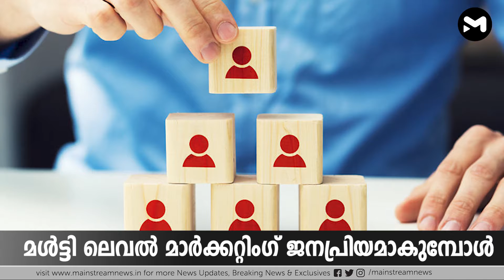മൾട്ടി ലെവൽ മാർക്കറ്റിംഗ്; അംഗമാകുമ്പോൾ ശ്രദ്ധിക്കേണ്ട കാര്യങ്ങൾ | MAINSTREAM NEWS | SPECIAL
അടുത്തിടെയായി വളരെയേറെ ജനപ്രീതി നേടിയ ഒരു പ്രത്യേക തരം വിപണനരീതിയാണ് മൾട്ടി ലെവൽ മാർക്കറ്റിംഗ്. നെറ്റ്‌വർക്ക് മാർക്കറ്റിംഗ്, റെഫറൽ മാർക്കറ്റിംഗ്, പിരമിഡ് സെല്ലിംഗ് തുടങ്ങിയ പേരുകളിലും  ഇതറിയപ്പെടുന്നുണ്ട്. മണി ചെയിൻ രീതിയാണിത്. സിംഗിൾ ലെവൽ മാർക്കറ്റിങ്ങിൽ നിന്ന് വ്യത്യസ്തമായി, ഓരോ വ്യക്തികൾക്കും താൻ നേരിട്ട് വിൽക്കുന്ന ഉത്പന്നങ്ങളുടെ പ്രതിഫലത്തിന് പുറമേ, താൻ മുഖാന്തരം ഈ വിൽപ്പനാശ്രംഖലയിലേക്ക് ചേർക്കപ്പെട്ട മറ്റ് സംഘാംഗങ്ങളുടെ പ്രതിഫലത്തിന്റെയും ഒരു ഭാഗം ലഭിക്കുന്നു എന്നതാണ് ഈ രീതിയെ ഏറെ ജനപ്രിയമാക്കുന്നത്.

Mainstream News is an emerging news platform and an essential destination for reporting on the people, places, and issues that matter focus on the regional market.